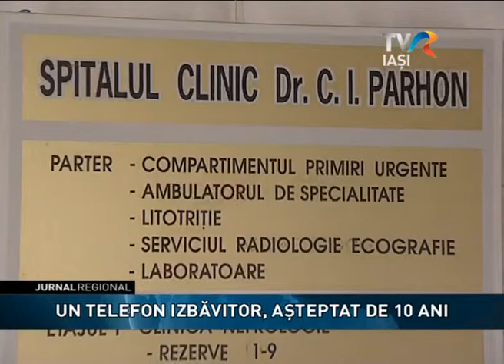Un telefon izbăvitor, după 10 ani de aşteptare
Prima prelevare din acest an făcută de medicii ieşeni constituie o pemieră. Primitorul este un tânăr de 35 de ani din Republica Moldova care face dializă de aproape 10 ani în aşteptarea unui rinichi sănătos. Încă o tentativă nu a putut fi finalizată din cauza stării de sănătate a donatorului. După ce 2013 a fost anul cu cele mai multe prelevări, în acest an se pare că vor fi mai multe intervenţii în condiţiile unei alocări bugetare substanţiale.